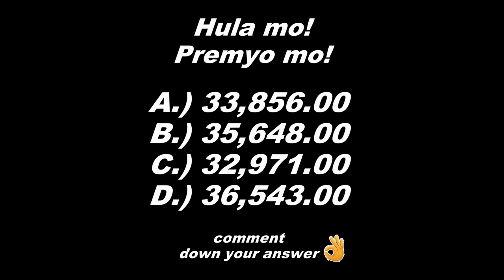HULA MO! PREMYO MO!